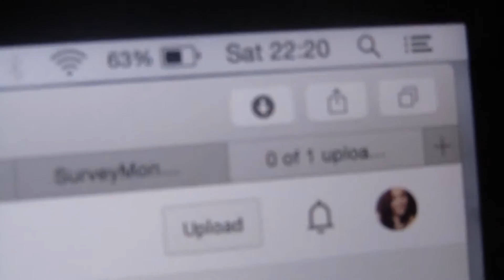Vlogmas 2016 | Day 3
Be sure to hit thumbs up if you enjoyed this video and if you'd like to see more, please subscribe :) I’d love to see your comments too so please, don’t be shy!